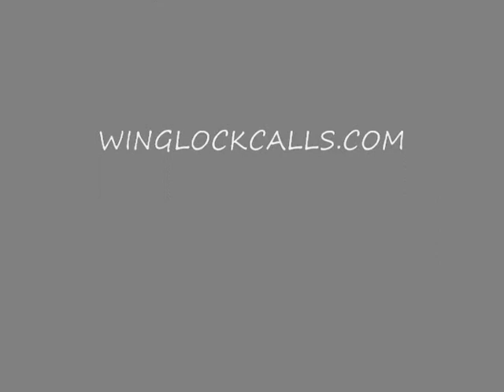Goose Hunting Committed Trailer Winglock DVD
Goose hunting